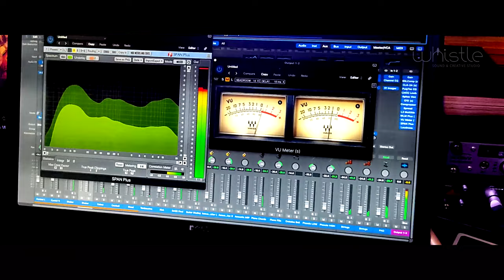"Electric Guitar Medley" featuring Suresh Balan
It’s a humble try of creating a “Medley” on Electric Guitar with a few popular songs from Hindi, Tamil and Malayalam. Kindly watch, comment and share if you like. Thank you. We like to thank the original creators of these beautiful songs that touched our heart.

Electric Guitar: Suresh Balan
Bass Guitar: Anson M. J
Orchestration, Recording,
Mix-Mastering & Video: Sujith Paulose
at Whistle Sound & Creative Studio.